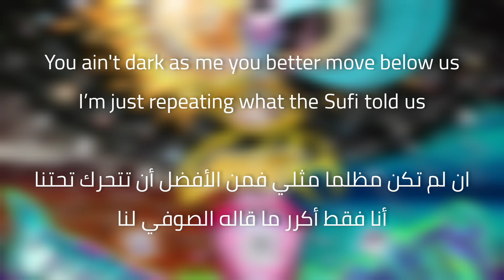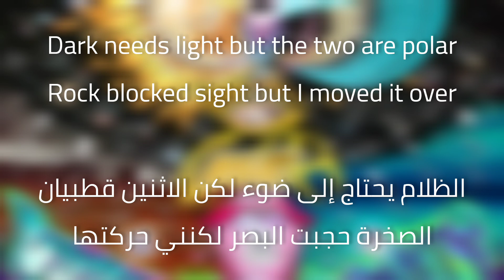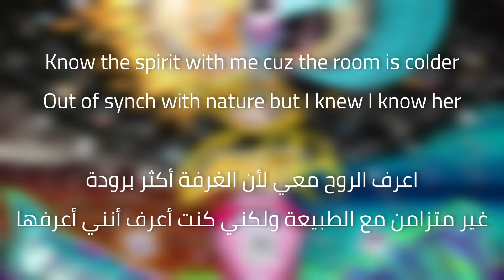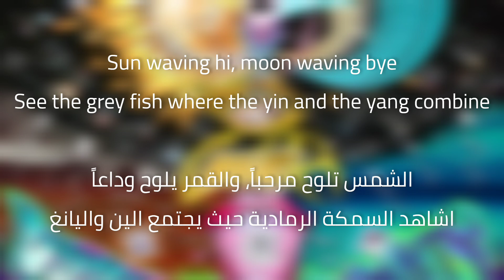Cambatta - Lunar Soular (Lyrics/ترجمة)